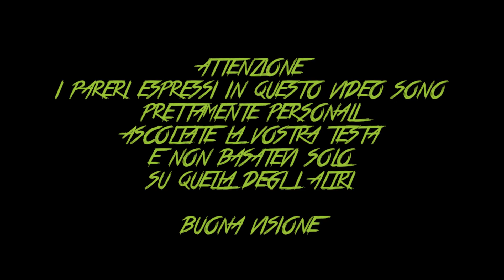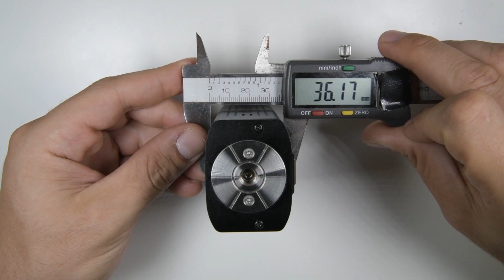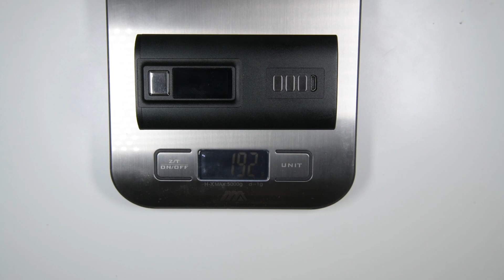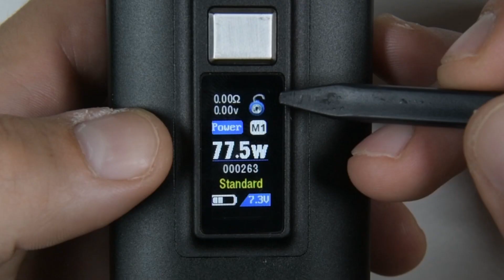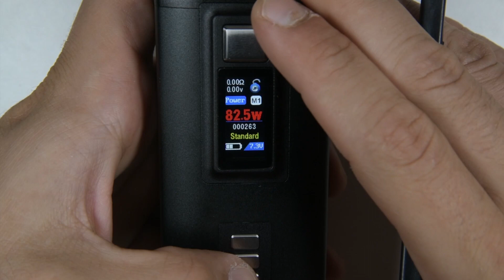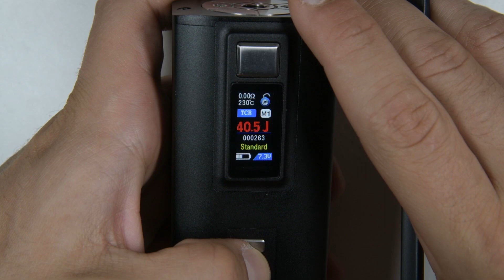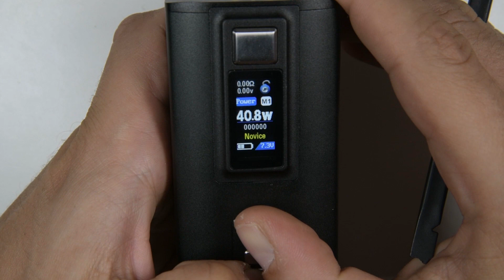HADRON 220W: DUAL BATTERY 21700/18650 CON CHIP YIHI + SQUONK BACKPACK BY STEAM CRAVE ITA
La nuova dual battery 21700 di steam crave! nata per aromamizer e glaz 31mm con uno squonk pack aggiuntivo molto interessante e un chip YIHI.